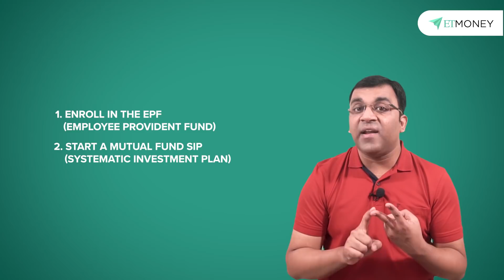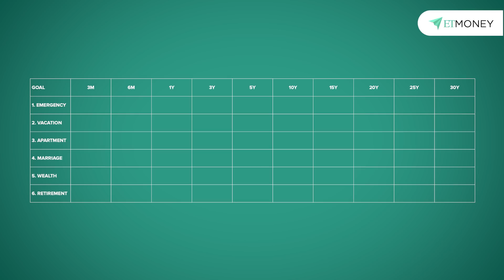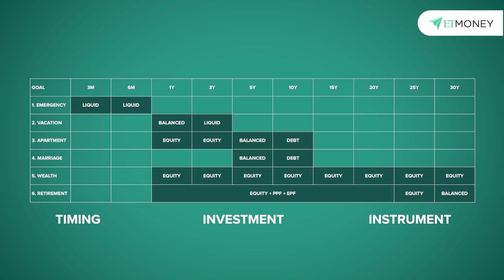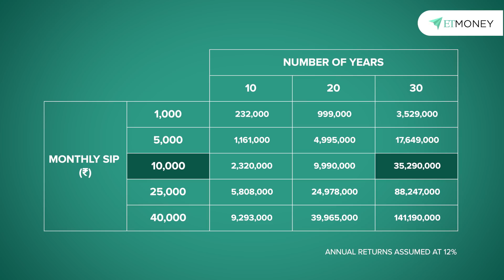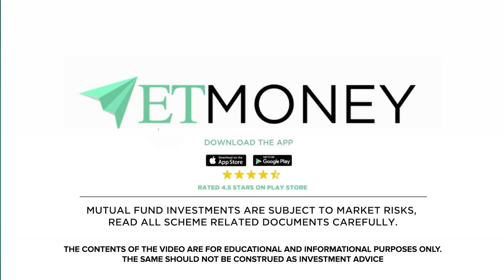How to invest in your 20's | Financial Planning for Beginners | ETMONEY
Deciding on how to invest money in your 20s can seem a bit formidable at first, with many people offering different and very isolated opinions. It’s happened to many of us and so, in this video, we have compiled some essential investing strategies that anyone and everyone in their 20s should apply. And if you have crossed your 20s, then too, the contents of this video will serve as a good checklist and a timely refresher to you

Chapters:
00:00 Introduction
00:52 Just Start
02:17 Educate Yourself
03:25 Set Goals and Invest in a Plan
05:58 Save and Then Spend
07:25 Lean on Equities
09:50 Automate It
11:58 Take Advantage of Free Money

👉 JUST START

Most people in their 20s approach investing by delaying it under the pretext that they have time on their side. But it actually this procrastination that makes all the difference between achieving all your financial goals with relative ease versus maybe achieving it with much hardship

To remove any resistance to investing, start out by : 1. Enroll in the EPF or the employee provident fund scheme through your organization and 2. Start a mutual fund SIP

👉 EDUCATE YOURSELF

One of the flaws of our education system is that it does not cover subjects like money, investing and personal finance. This means, it is left to you to make time and take the effort to learn essential financial skills

While there is a lot to learn, but if you are in your 20s and you are just getting started, get the ball rolling by learning about:
1. Budgeting
2. Saving
3. Investment products
4. Financial metrics and
5. Taxes

👉 Some Must Read Books 📚 for Beginners are:
► Rich Dad Poor Dad
► Learn to Earn
► The Dhandho Investor

👉 SET GOALS AND INVEST WITH A PLAN

If you haven’t started creating your goals, we recommend you start off with three basic financial goals for yourself
1. Setup an emergency fund (3 to 6 months of expenses)
2. A wealth goal (like, 1 crore by the age of 30)
3. A retirement goal (like 10 crores by the age of 60)

Post that, focus on three main considerations that’ll help you reach each of the goals:
1. The timing i.e. when to do what and for how long
2. The investment i.e. how much money goes where
3. The instrument i.e. whether to use debt, use equity or use any other asset class

👉 SAVE AND THEN SPEND

Encouraging yourself to first keep aside some money towards your future financial goals and post that, use the rest of your savings towards your expenses. This way you not only ensure that you are moving towards your financial goals, but you are also challenging yourself to make small but manageable changes in your everyday expenses without massively altering your lifestyle

👉 LEAN ON EQUITIES

Longer term goals like buying a house, child’s education, retirement etc. need a lot of money which can even run into a few crores. The ideal asset strategy for long-term investments is to allocate a higher proportion of it to equities

Infact a thumb rule which works perfectly in the 20s is the “100 minus age” rule. Per this rule, the difference of 100 and your age is ideally the percentage of equity you need to have in your portfolio

It is also advisable for young investors not to put their money in anything that they don’t understand. This includes cryptocurrencies, futures, options and even stocks, if you don’t understand how these are priced and valued

👉 AUTOMATE IT

The most effective way of automating your investments is by setting up a systematic investment plan or SIP. Quite simply, an SIP is a system which effects the purchase of units in a mutual fund scheme of your choice for a particular amount and on a particular date every month

👉 TAKE ADVANTAGE OF FREE MONEY

If you are a salaried person, then the EPF or employee provident fund scheme is a wonderful way to divert some part of your compensation to this retirement account. This way money keeps getting accumulated and you earn interest on an annual basis. Now, the really cool part of this program is that the money that is extracted from your compensation as the employee’s contribution is matched with an equal amount by your employer which practically means half of the money contributed in your name comes free to you